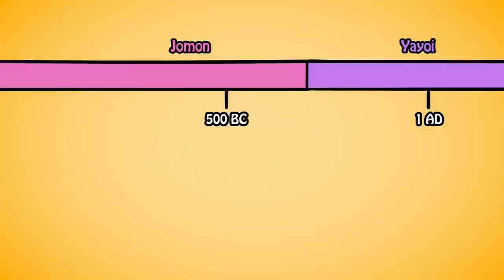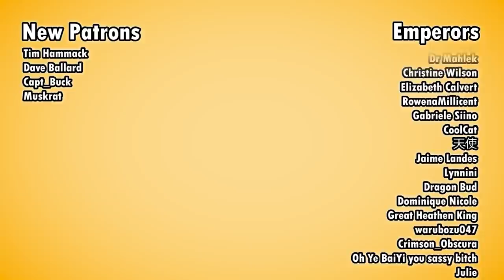The 500-Year Chinese Coin Invasion of Japan | History of Japan 89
History of Japan 89: Chinese coins invade Japan

0:00 The invasion starts
2:12 How Chinese coins threatened Japan’s government
3:41 How much Chinese coinage WAS there?

SOURCES
🔸 Coins, Trade, and the State
- ➡ “Cash Fever” and the Late Heian Response

Image source:
Carrying rice bale: Based on a work at muza-chan.net